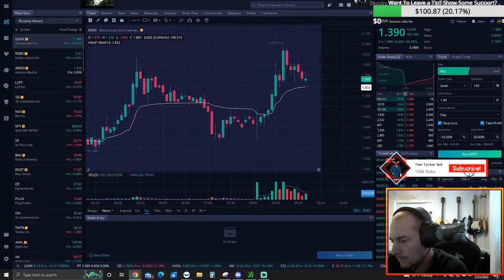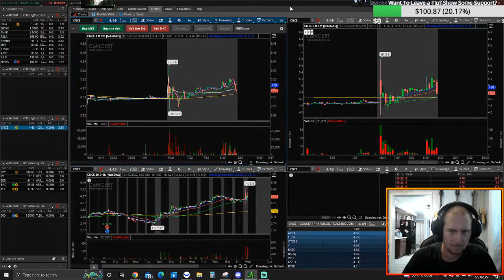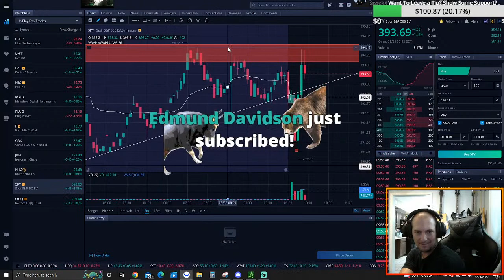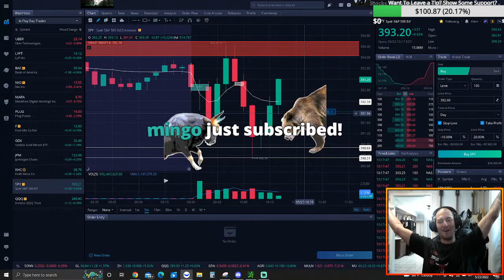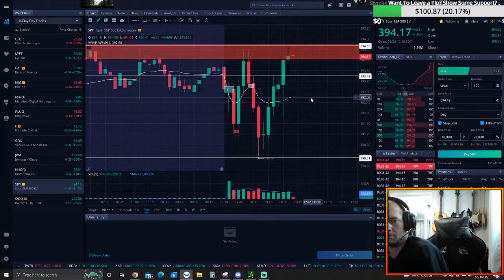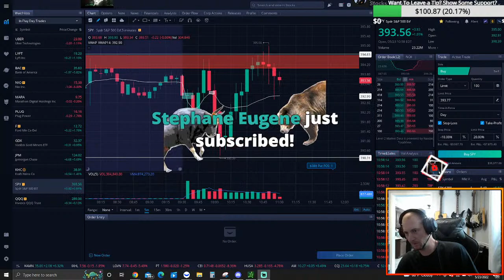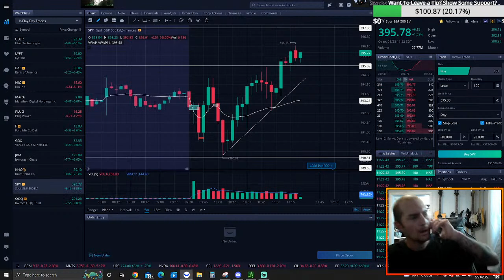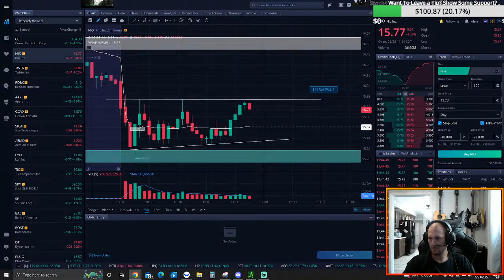Live Day Trading Options In a Small Cash Account on Webull 05-23-22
First day back in a month and we started strong. Did not however end strong got caught up in some vwap chop where it just seemed like nothing wanted to work out. So best thing to do at this point was call it a day and not get emotional.

Day Trading live in a Small Cash Account. Trading In the us Stock Market.

The New Your Typical Bull Shirts are in

If the channel has helped you become a better trader in any way please consider becoming a member by clicking the Join Button on your  screen it Costs 4.99 USD per month